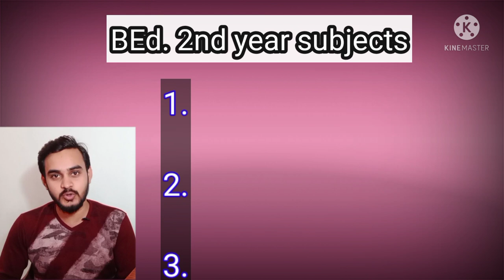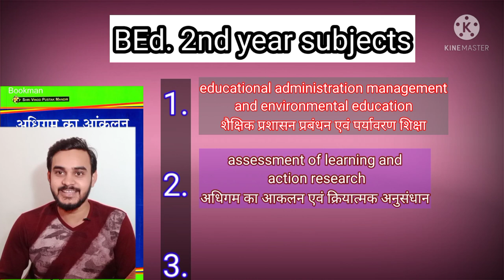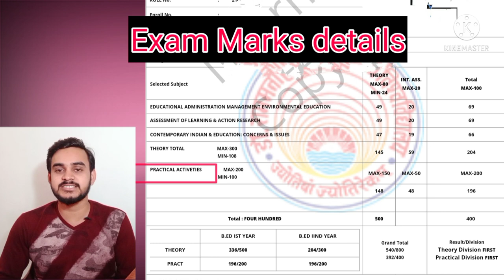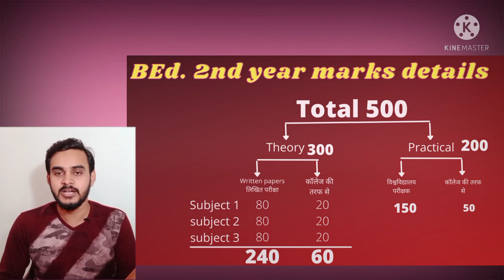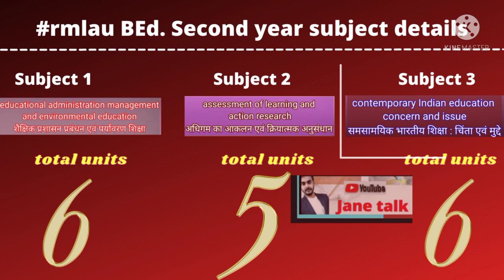rmlau BEd. Second year basic information like subject , syllabus , marks , practical etc.